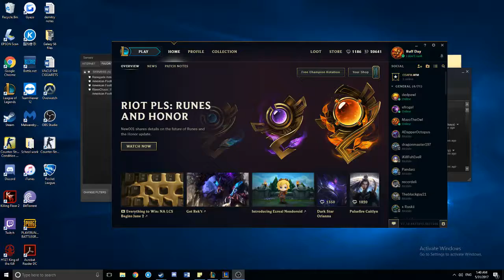the impossible victory